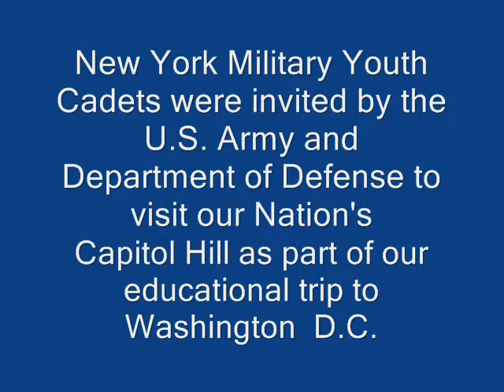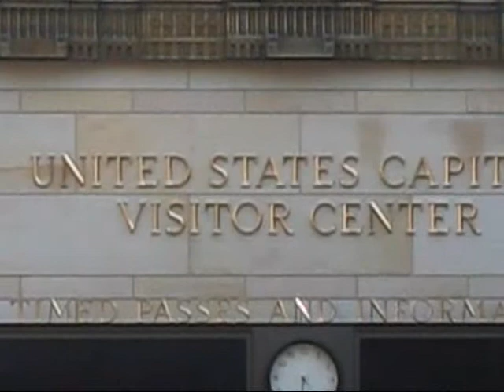Capitol Hill.Private tour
New York Millitary Youth Cadets  received a private tour at  Capitol Hill Washington, D.C